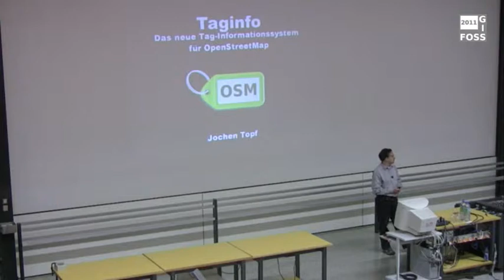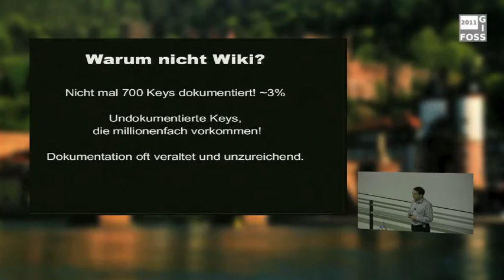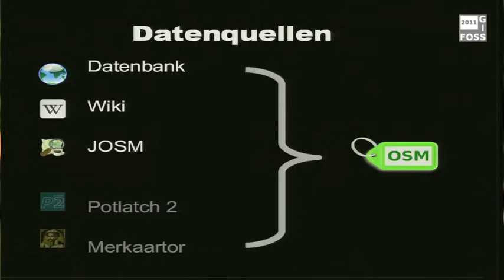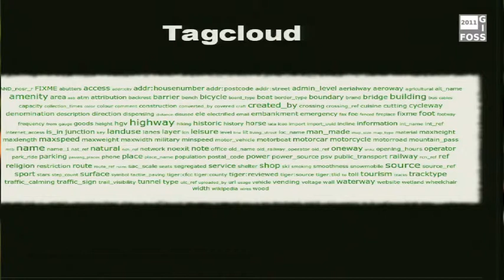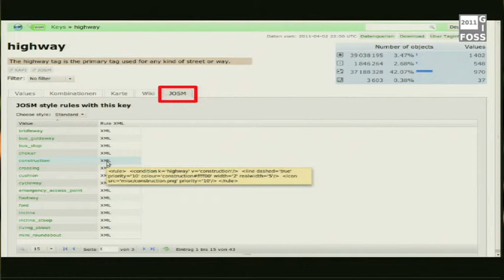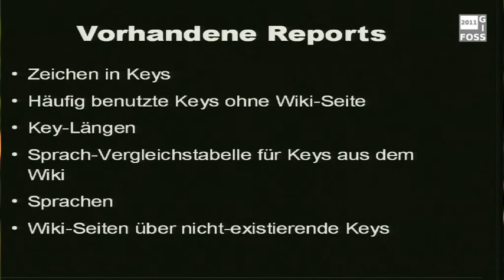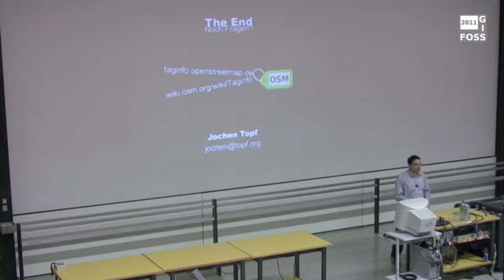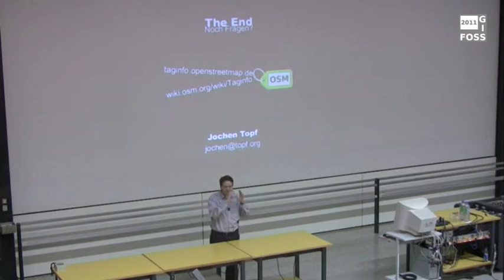2011 - Jochen Topf: Taginfo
Das neue Tag-Informationssystem für OpenStreetMap

OpenStreetMap benutzt sogenannte "Tags", um Geo-Objekte in der Datenbank mit Bedeutung zu versehen. Tags bestehen dabei aus ein "Key=Value" Wertepaar (z.B. "highway=primary" für eine Hauptverkehrsstraße). Eines der ganz wesentlichen Design-Features von OpenStreetMap ist, dass jeder solche Tags neu erfinden und sofort benutzen kann, ohne dass dies einer vorherigen Genehmigung oder auch nur Absprache bedarf. OpenStreetMap kann so flexibel auf neue Anforderungen reagieren und ist auch für Nischenanwendungen einfach einsetzbar.

Aber natürlich muss es gewisse Absprachen geben, wenn man Tags sinnvoll einsetzen will. Das passiert vor allem über das Wiki. Die wichtigsten Tags sind dort dokumentiert. Über die Jahre ist OpenStreetMap aber immer größer und unübersichtlicher geworden. Über 20.000 verschiedene Keys und über 50 Mio. verschiedene Tags machen es nicht einfach, zu entscheiden, was man wie "taggen" soll und welche Tags man auf einer Karte überhaupt anzeigen soll. Und die Dokumentation im Wiki hinkt deutlich hinterher.

Hier soll Taginfo helfen. Das Taginfo-System gibt einen Überblick über die Nutzung der Tags. Es bringt Statistiken zur Tag-Nutzung aus der OSM-Datenbank mit Informationen aus dem Wiki, aus den Editoren und anderen Quellen zusammen, um zu zeigen, welche Tags wie und wo eingesetzt werden. Umfangreiche Suchmöglichkeiten und verschiedene Sichten auf die Daten ermöglichen es dem OSMer Fragen zu beantworten wie: Wie häufig wird dieses Tag verwendet? Von wievielen Usern? Wo auf der Welt wird es benutzt? Welche Values gibt es zu diesem Key? Welche davon sind im Wiki dokumentiert?

Der Vortrag stellt das Taginfo-System vor, erklärt woher die Daten kommen und wie sie aufbereitet werden und zeigt, was man damit so alles machen kann. Dabei geht es auch darum, wie man trotz der großen Datenmengen die Daten effizient aufbereiten kann. Der Vortrag geht auch auf die Taginfo-API ein und zeigt einige versteckte Features des Webinterfaces.